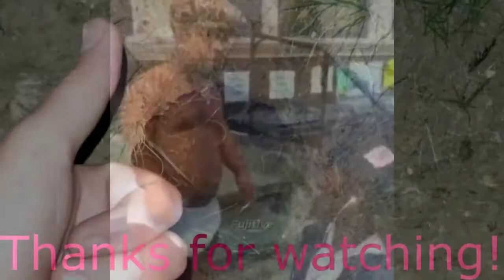how to get rid of black widows (no chemicals needed)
a natural/organic way to get rid of black widows! kid and pet safe!